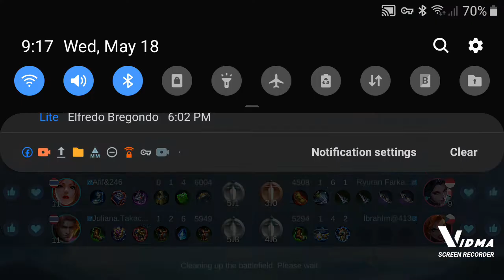Sayang ambush pala yun @ FARMtuSina